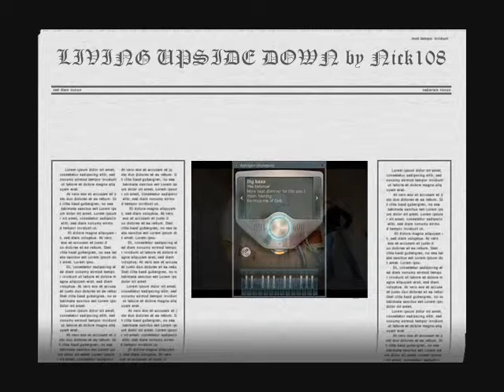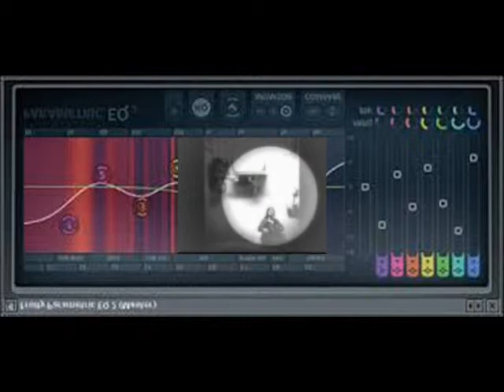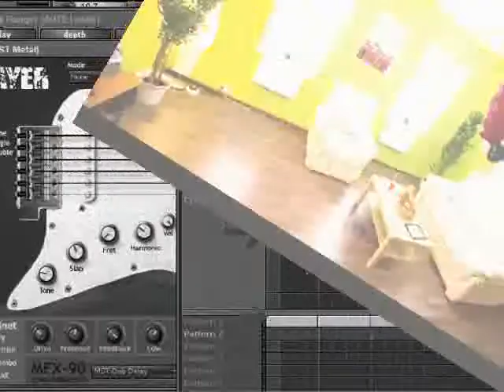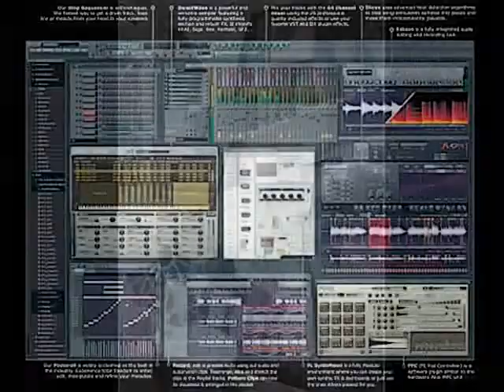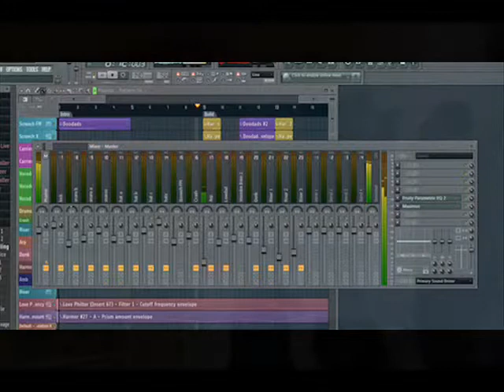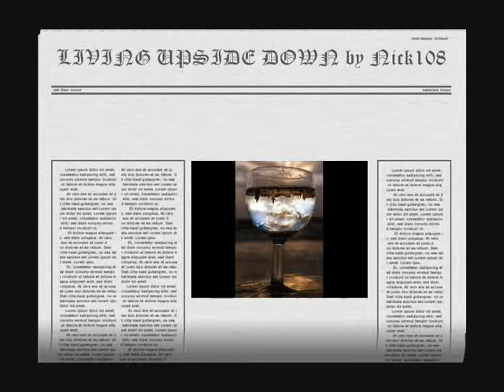LIVING UPSIDE DOWN by Nick108